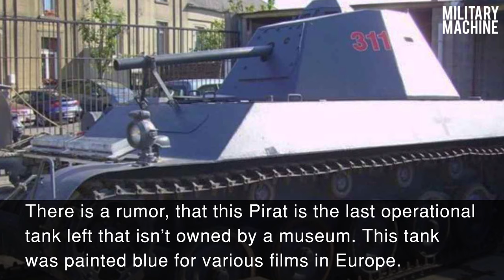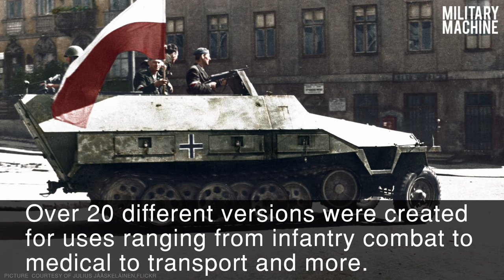Top Ten Military Tanks For Sale To Civilians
Here are the top ten military tanks for sale to civilians.

M4 Sherman Tank
When a lot of people think of a tank, the M4 Sherman battle tank comes to mind. Two reasons: they were effective, and there were a lot of them. Nearly 50,000 M4 tanks were produced before and during WWI. The only tank ever produced at a higher clip than the M4 was the Soviet T-34. Today, a M4 tank for sale will cost you about $250,000.

Centurion AVRE
The Centurion AVRE is fitted with an Ordnance BL 165mm L9A1 demolition gun firing a 64lb charge projectile up to 2000yds, a .30in No.7 MK 1 browning machine gun, and smoke dischargers. It is powered by a Rolls Royce Mk Meteor 4BH ‘V’12 cylinder 27 litre water cooled petrol engine producing 650bhp at 2500rpm which gives the Centurion a top speed of 21mph. This tank was used in the post WWII-days of for Britain – so in the 1950s, 21mph was pretty solid. It weighs 52 tons and carries a crew of 5.

Mk10 Chieftain Tank
The Chieftain takes the advancements of the Centurion a step further. While the Centurion established the concept of the ‘main battle tank’, the Chieftain took the MBT to the next level. When it was produced in the mid-60’s, it was faster than its predecessor with more powerful and versatile weaponry. Additionally, it was designed to outlast the previous tank’s mandated maintenance times. Today, this military tank for sale would cost you about $75,000.

Mowag Pirat
Possibly the most rare tank on our list of military tanks for sale to civilians…only 11 MOWAG Pirat’s were ever produced. They were prototypes designed for the Swiss Army, but the army decided to go with the American M113 instead. There is a rumor, that this Pirat is the last operational tank left that isn’t owned by a museum. This tank was painted blue for various films in Europe. An accurate price could not be determined on this military tank for sale to civilians.

Sd.Kfz. 251
Although it’s a half-track, we’re still going to consider this widely-used armored vehicle as a tank. The Sonderkraftfahrzeug 251, it’s official and difficult to pronounce name, was produced to the tune of over 15,000 editions. It was most heavily used by Nazi Germany during the years it was produced (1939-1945) – but other countries that also utilized this tank were: Poland, Russia, France, Greece, Netherlands, and Tunisia... continue reading here  ▶